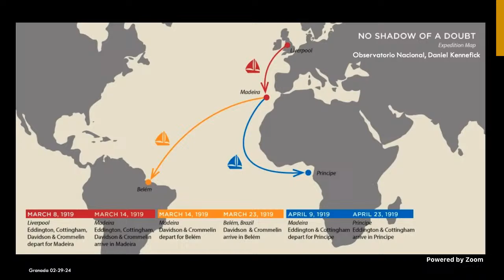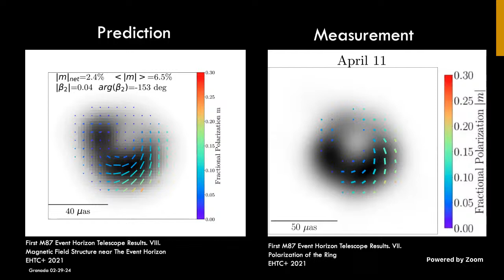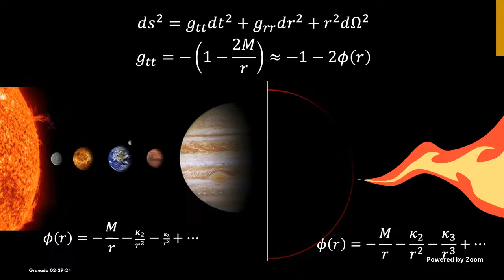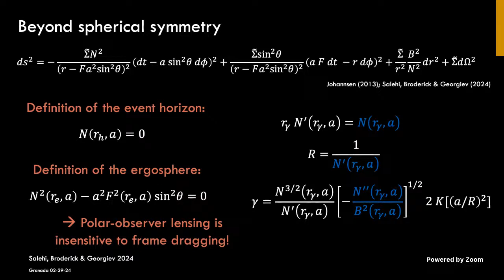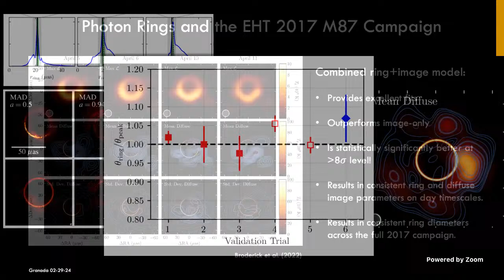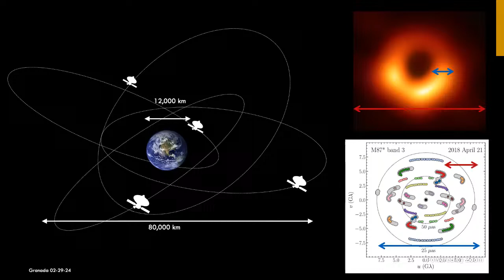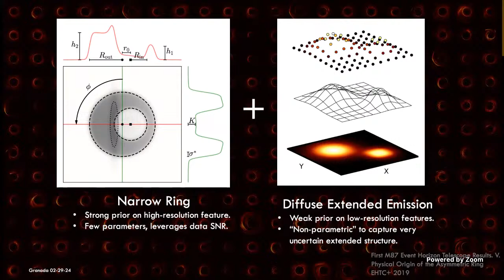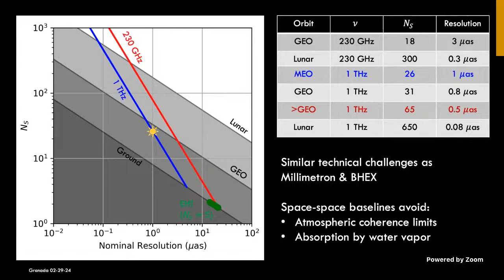Demystifying the Ring(s): Meaning and Paths to Detection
Date:  29/02/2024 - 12:30 Hrs (Madrid Time)
Speaker:  Dr. Avery Broderick
Filiation:  Department of Physics & Astronomy at the University of Waterloo.

In 2019, the Event Horizon Telescope (EHT) reported the first image of a black hole in which the event horizon appeared as a dark shadow, silhouetted against the surrounding bright plasma.  This image is the product of the extreme astrophysics about the black hole, indelibly marked by strong gravitational lensing that results in an infinite sequence of copies of the emission region.  For M87*, the subject of the first image, these images appear as a sequence of (nearly complete) rings, the properties of which present a unique test of general relativity in the near-horizon region.  I will discuss what, exactly, measurements of these rings reveal (including the implications of the size of the shadow), and how they complement (and compare with) information from the other recently opened window onto black holes -- gravitational waves.  I will then review how these rings may be detected now with EHT and with future instruments, and the attendant challenges.